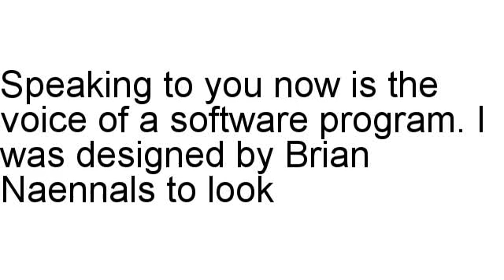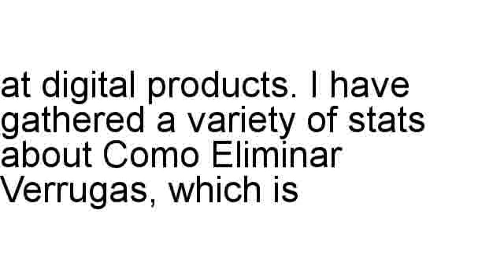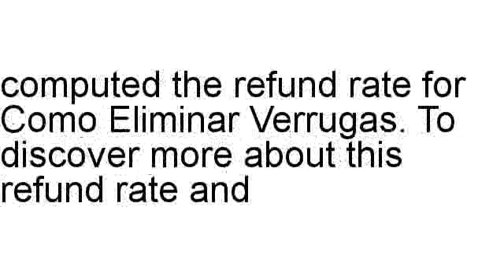Como Eliminar Verrugas Review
Brian Naennals has a look at Como Eliminar Verrugas in detail, including the refund rate as well as other different stats.